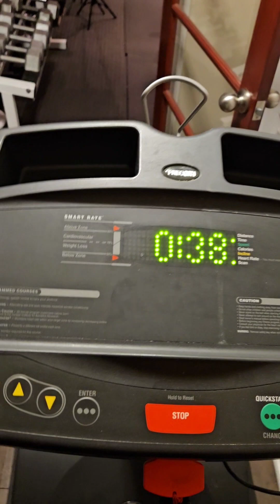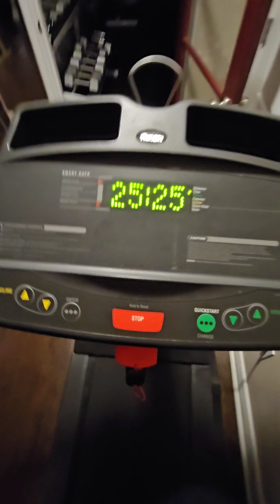week 3 - week 1/day3 - chest and back